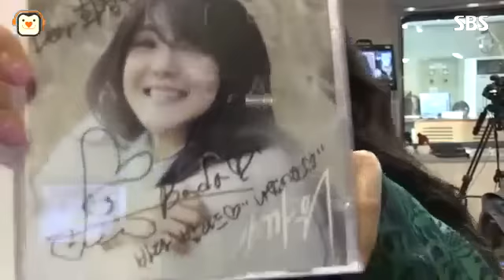[SBS]최화정의파워타임,바다,I`m Your Girl 댄스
2014년12월30일,최화정의파워타임
바다,I`m Your Girl 댄스